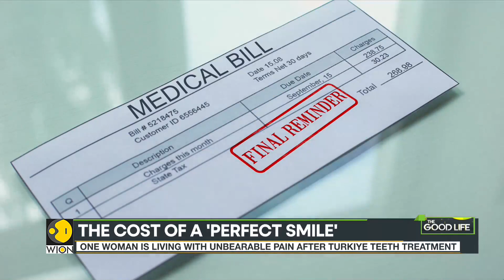The Good Life: Decoding the 'Turkey teeth' trend | Latest English News | WION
The 'Turkey teeth' trend has garnered 130 million views on TikTok. WION tells you the cost of a 'perfect smile'.